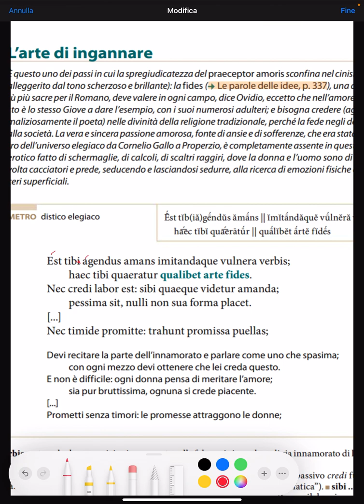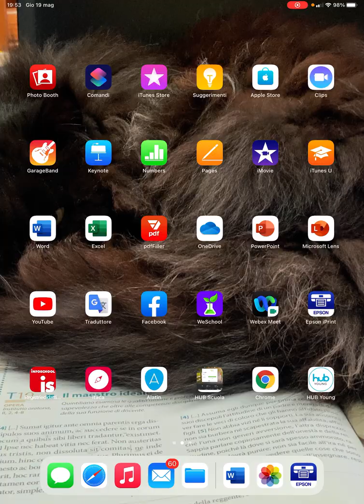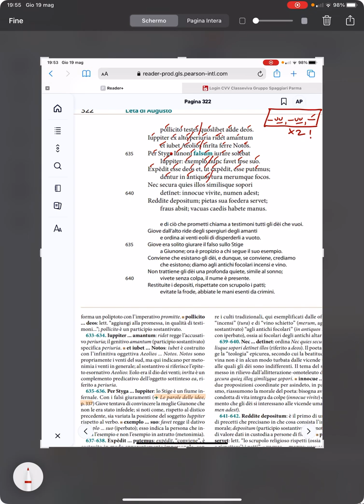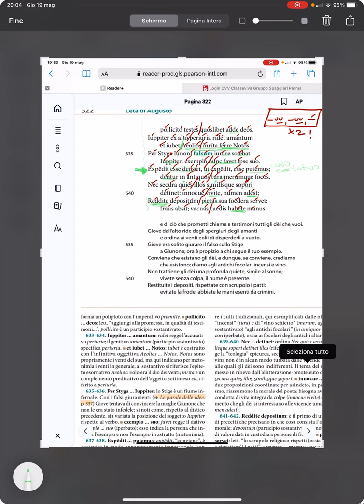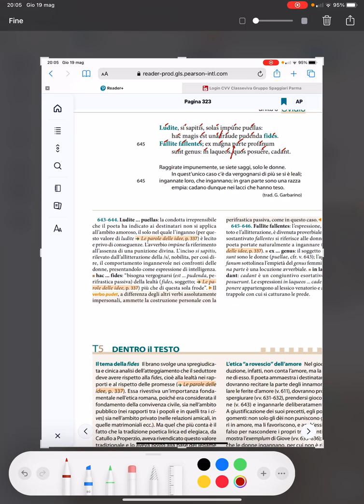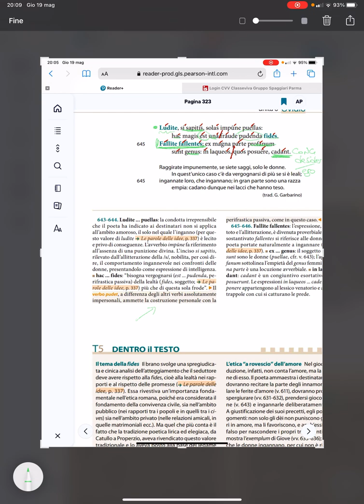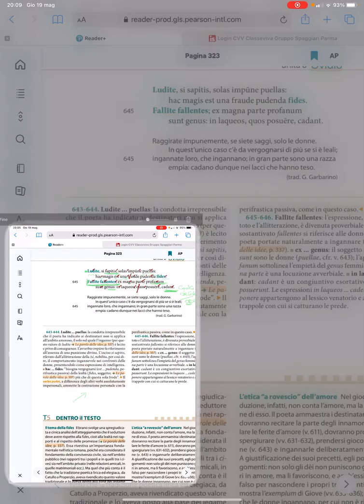Ovidio Ars Amatoria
Lettura metrica traduzione analisi